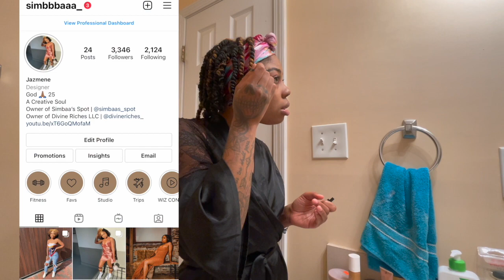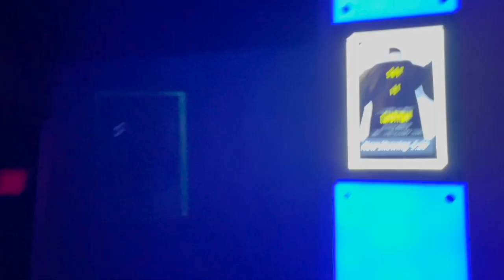GRWN: FOR A DATE WITH MY BOYFRIEND | ATL VLOG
Don't forget to watch video in 720p or higher!!

In this Vlog, I take my boyfriend on a date to show him appreciation. Ladies don't forget about your man! Take him out too! Come along on date night with us! Tune In Loves!!

Comment what you want to see next below!